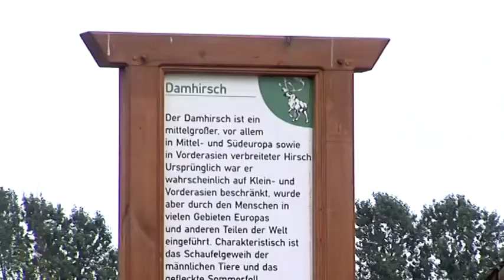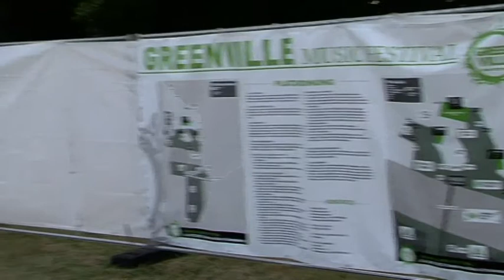Impressionen MAFZ Gelände